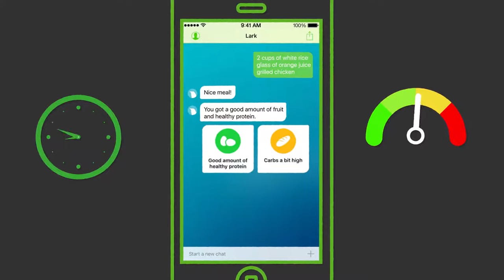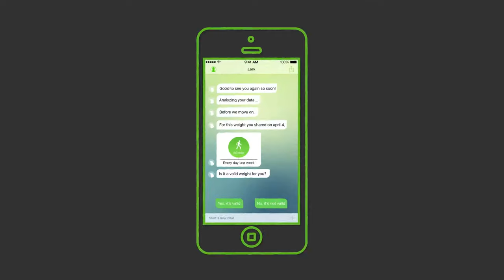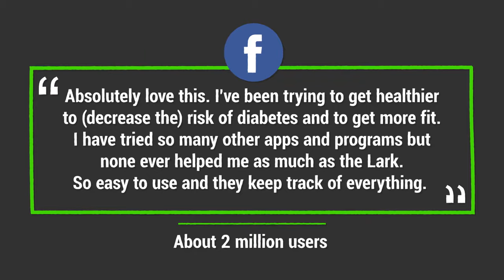Getting The Most From Lark for Diabetes Prevention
Lark Diabetes Prevention is your personal health coach who provides 24/7, unlimited support. The more you use your Lark coach, the more benefits you get, such as more tips and advice, and increased motivation.

1/3 of Americans have prediabetes, with 90% unaware that they have it. Lark's Diabetes Prevention Program can determine if you are at risk, and lower that risk at no additional cost to you.

Lark is the largest and fastest growing DPP in the country. Lark Health is a chronic disease prevention and management platform that uses a cognitive behavioral therapy framework, conversational AI, and connected devices to help people stay healthy and in control of their conditions. Lark’s AI is continuously learning how to personalize the experience for the member and communicates via text-message-like interactions to monitor patients remotely, 24/7, while live nurses and health coaches are available when issues need to be escalated.